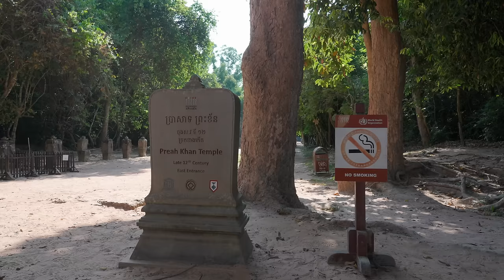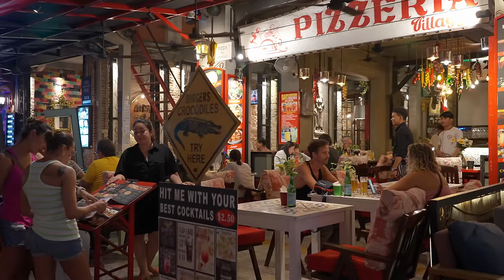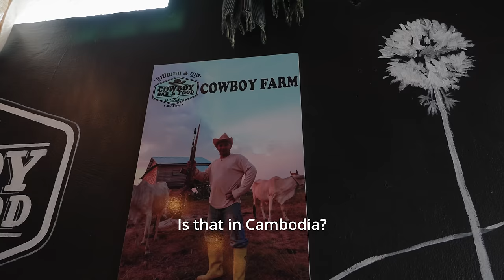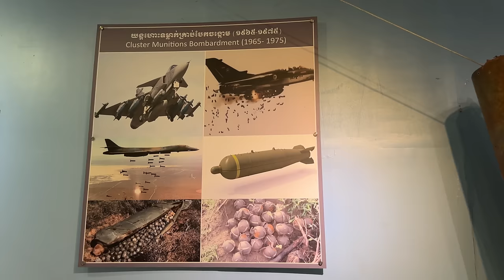Siem Reap Cambodia. Angkor Wat Temple and Local Life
Angkor Wat is the largest religious temple in the world! It's in Siem Reap, Cambodia.
We'll visit some of the temples and talk to locals and expats about what's it like living in Cambodia.
my friend @Edog1382 will help me:)